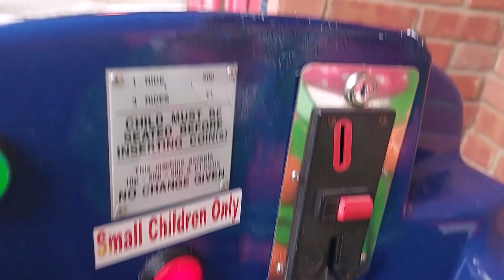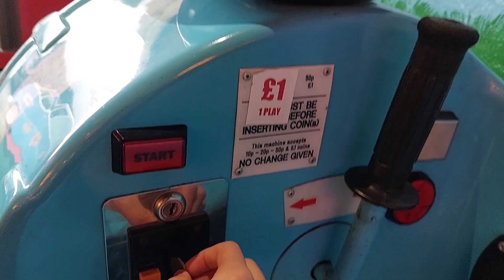1990s Amutec Teletubbies Noo-Noo Kiddie Ride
Filmed at Skegness Pleasure Beach on 23rd October 2021
Made by Amutec in 1999